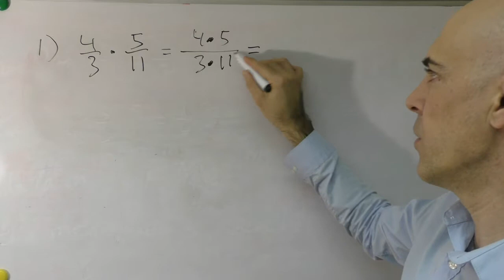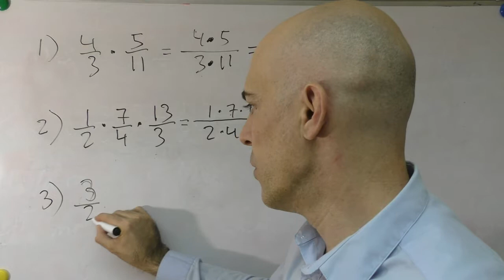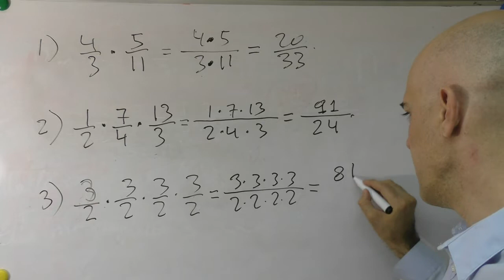▷ Cómo multiplicar fracciones . Distinto e igual denominador y numerador. Paso a paso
Multiplicación de fracciones con diferente denominador y también con el mismo denominador paso a paso, muy fácil.